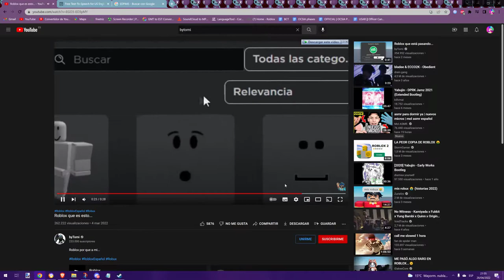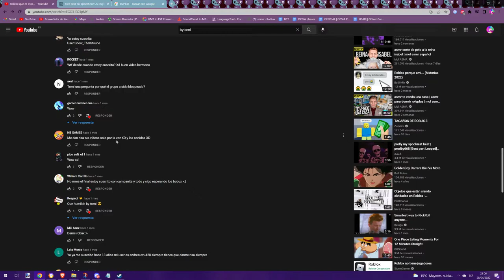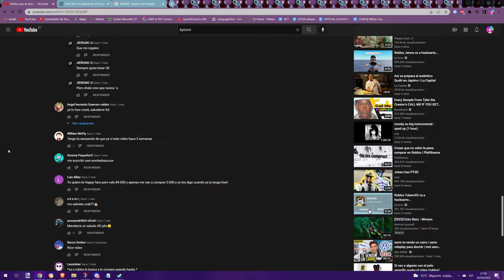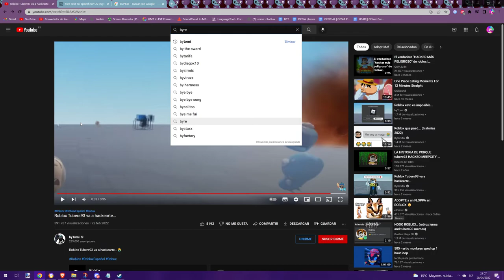crítica a bytomi....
NO ME LO PUEDO CREER BYTARIFA